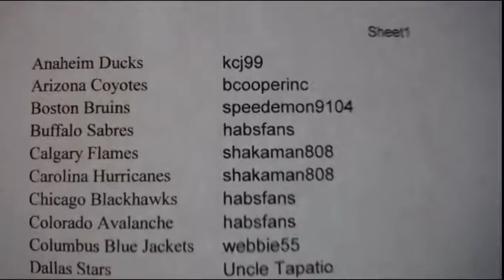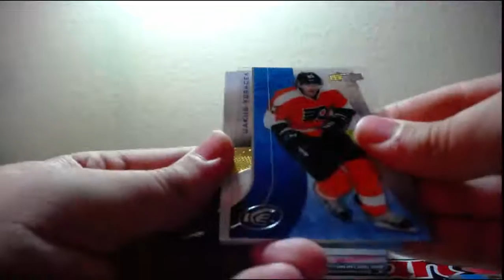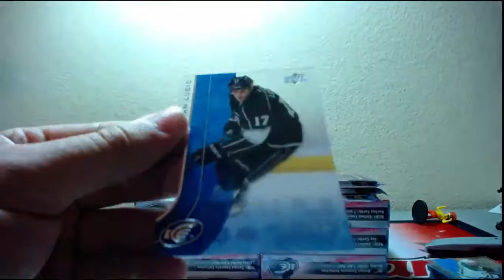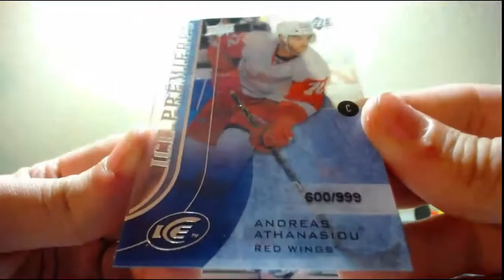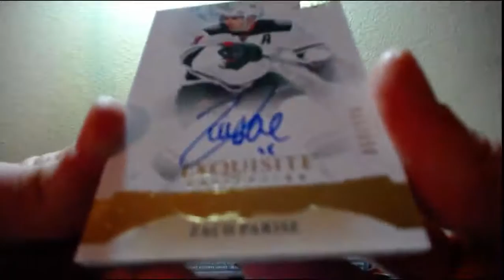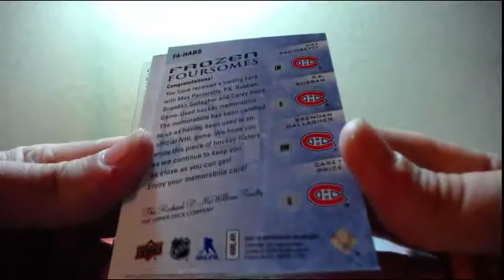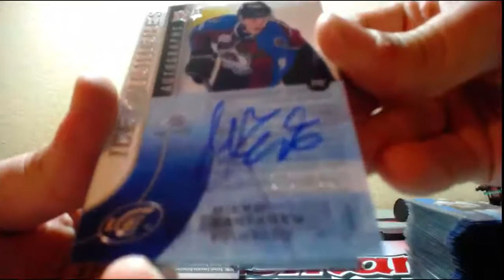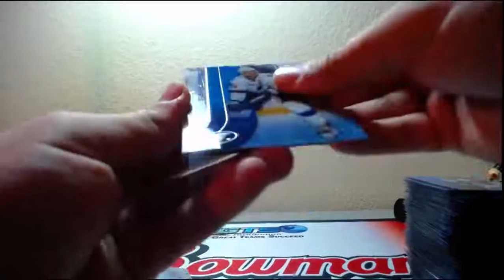2015-16 Upper Deck ICE Hockey 8 Box Full Inner Case Break 5-28-2016 (EXQUISITE AUTO MOJO)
2015-16 Upper Deck ICE Hockey 8 Box Full Inner Case Break 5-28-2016 (EXQUISITE AUTO MOJO)